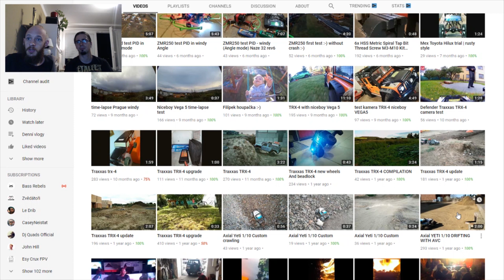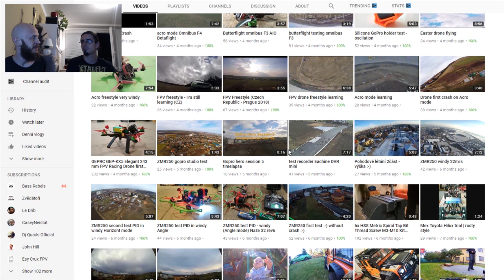SLEDUJEME VAŠE FPV VIDEA /W TOMICACZ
Odkazy na kanaly sledovane na videu...

Příjďte na discord pokecat!

MAIN QUAD SETUP:
Rooster 5"
GOPRO SESSION 5
Holybro Kakute V2 FC
DALPROP T5045C Cyclone 5 Inch 3 Blade
T-Motor F40 III 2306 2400KV
Racerstar RS30A 30A Blheli_S OPTO
Frsky XM+ Micro D16
Matek 5.8G 40CH
Thunder Power Adrenaline series 4S 1300 mah

TINY WHOOP:
FC: beecore v2
Frame: is from Tiny 6
Motors: Racestar 615 6x15 59000RPM
VTX: Eachine VTX03 25/50/200mW
Case from tiny 6